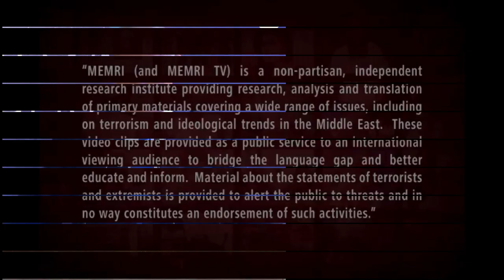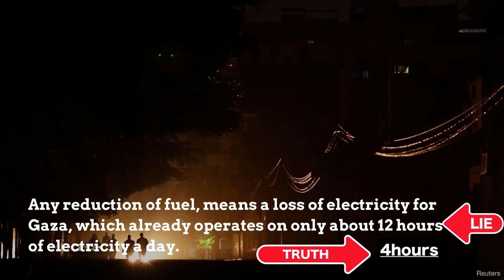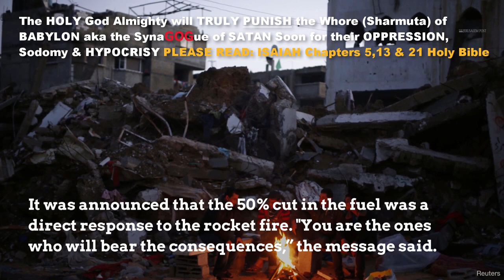BREAKING: Israel's Judgement is Imminent! Iran Lebanon-Hezbollah Gaza Iraq Syria 🇮🇱 VS 🇱🇧🇵🇸🇮🇷🇮🇶🇸🇾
ALERT : Youtube is CENSORING ALL my videos Much more ! They're NOT Notifying Subscribers of Other Peoples Comments made to Them UNLESS I give them a Heart❤️& Thumbs Up👍 . Also check back to see my Reply to Your Comments when you Receive a HEART❤️and/or a LIKE from me Because this is me Notifying You of a REPLY Back!!! If you want to Comment with Someone Else you MUST give them a THUMBS UP even if you don't like what they are saying, so they can get Notified of a THUMBS UP*👍 & Hopefully check back for there Comments!!  ZIOtube will *NOT  Notify you of ANY New Comments. Also they keep UnPinning my Pinned Comment and so it hardly gets noticed. I have to Constantly REPIN my Pinned Comment.
They've Succeeded in Dwindling & Altering my Views, Subscribers & Comments so much. They're Terrified this Truth from the TORAH, BIBLE & Tanakh which they use as a Basis for their LIES  Proves they're Twisting Scripture & are 100% WRONG !!  They don't want People to know this TRUTH for Fear of Losing the Zionist Christians * $5 BILLION* a Year  they send to the Zionist Apostates to BUTCHER Palestinian Christian & Muslim Arabs All over the Middle East* !  Thank You for All Who Support me & May the Lord Bless You!  PLEASE POST my Videos on your Channels & /or Create a Calamity Guru Playlist to SPREAD this Message & Expose their LIES*, in case  Big Brother thru ZioTube Keeps Deleting more of these TRUTH Videos! DON'T Forget to THUMBS UP 👍 Each other & Check back for those Comments & Also my HEARTS ❤️
Please Share these with those who are Blind and Deaf and feel free to upload any videos you wish to your channel. May the Lord of Hosts keep you and your Entire Loved ones and family Safe in these Final Days of Holy prophecy. PLEASE WATCH MY TOP 10 RECOMMENDED VIDEO LINKS